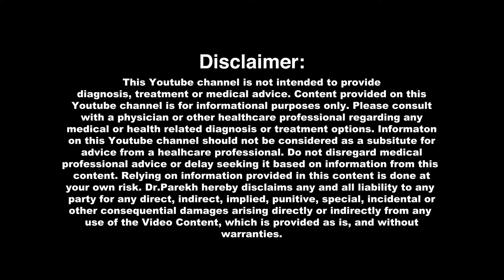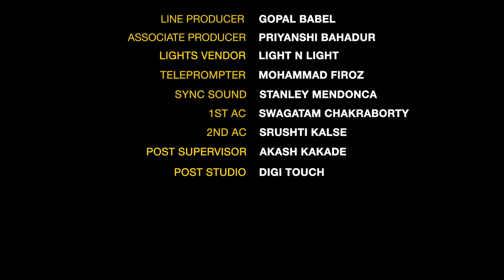Avneet Kaur on the Pretty Healthy Show | Avneet Kaur Reveals the secrets of a healthy lifestyle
Get ready to watch a fantastic chat with Avneet, as she shares her health tips, journey and inspirations on the all new Pretty Healthy Show. On Pretty Healthy Show with Dr. Priti Parekh, we discuss all things health and beyond. You don't wanna miss it. Get ready to discover the behind the scenes secrets and her take on maintaining a healthy lifestyle in the fast-paced world of television and Bollywood!

Inside Avneet Kaur's healthy lifestyle, Avneet Kaur reveals her daily routine and morning routine. In this exclusive interview with Avneet Kaur, she opens up about the secret to her healthy lifestyle. As a celebrity, Avneet Kaur shares her health tips for a busy lifestyle, offering insights into how she stays fit and healthy amidst her hectic schedule.

Timestamps:
0:00 - Introduction
0:15 - Avneet's take on handling trolls and maintaining positivity
3:13 - Avneet's passion and dream that kept her going
5:28 - Coping with challenges and seeking inspiration
7:46 - Balancing health - mental, physical, emotional, and social
10:36 - Dealing with societal expectations and making others take you seriously
12:46 - Avneet's energy and finding personal time
16:00 - Health version of "Never Have I Ever" with fitness challenges
21:29 - Takeaway tips for women's health and fitness

Don't miss this chance to learn from the best as Avneet Kaur reveals her health and lifestyle secrets on Pretty Healthy Show.

You may also check out related videos on our channel, including-